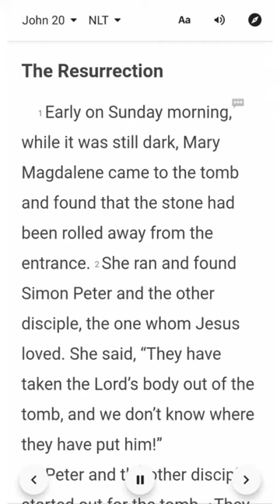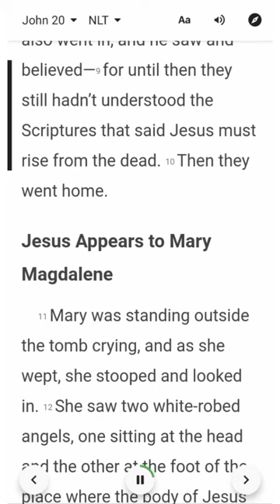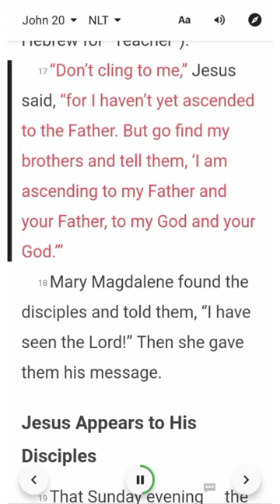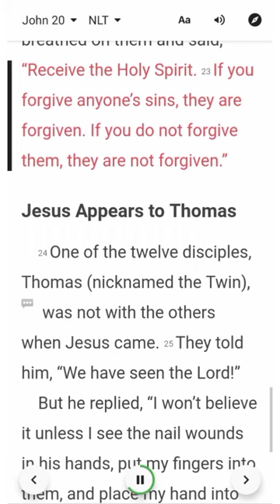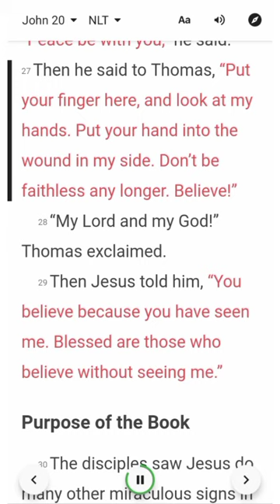John 20 NLT RAFT Bible Series